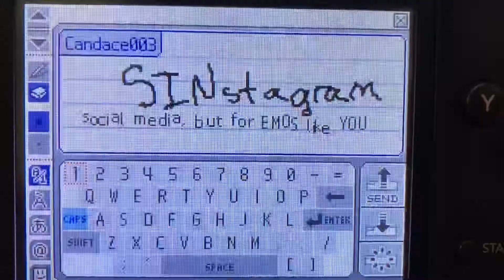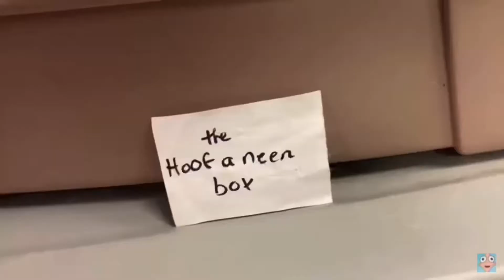Phineas And Ferb… SANTA CAR??? (Winter Special)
Me playing with a green screen for 3 minutes